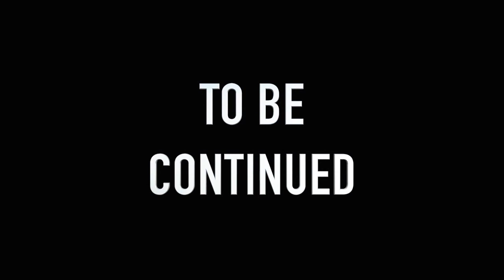Short Movie - All Shots - Produced by Hassan Kamal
Produced and Edited by: Hassan Kamal
Actors: Hassan Salman & Haseeb Shahid